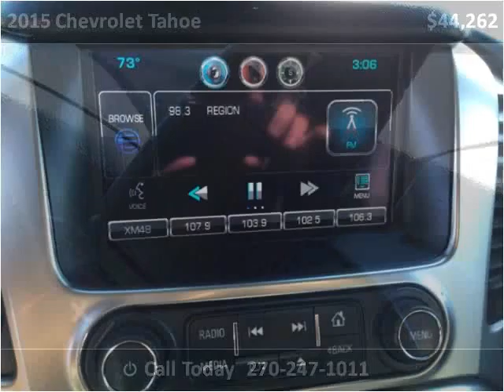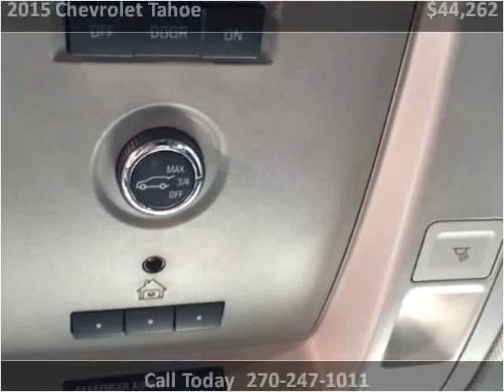2015 Chevrolet Tahoe Used Cars Mayfield KY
This 2015 Chevrolet Tahoe is available from Seay Motors - Mayfield.